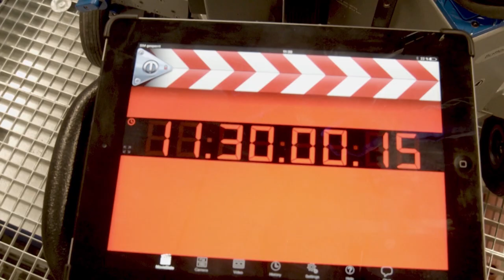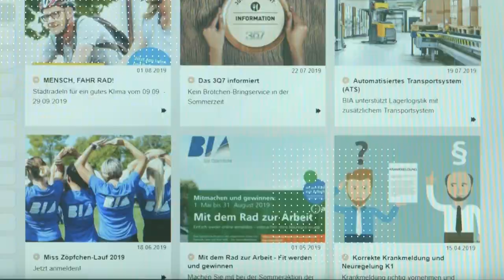BIA Employer-Brand-Video (EN)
Our Employer-Brand-Video shows what is going on at BIA. How is working here, what makes up the BIA spirit and what perspectives do our employees face? Our video delivers answers to those questions – in our typical manner.